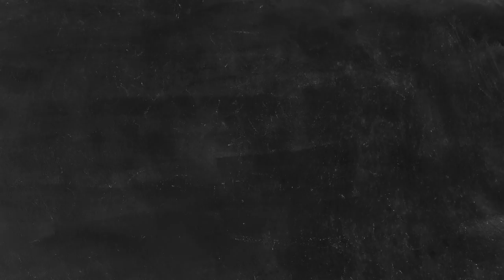চুলায় তৈরি গার্লিক ব্রেড | Garlic Bread | Cheesy Garlic Bread Without Oven | Homemade Garlic Bread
চুলায় তৈরি গার্লিক ব্রেড | Garlic Bread | White Garlic bread Without Oven | Simple Garlic Bread

Ingredients:
1. Sliced bread 6pcs
2. garlic 4 cloves
3. fresh coriander 2tbsp
4. butter 1/3 cup
5. olive oil 1tbsp

Please Join our Facebook Group to share any picture or request any recipes